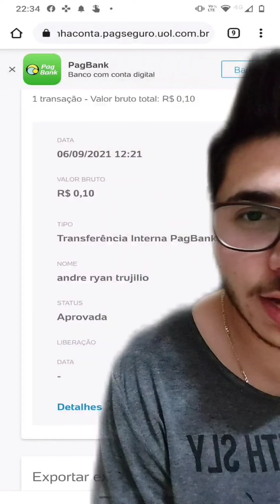Baixe esse aplicativo e ganhe até R$2.000,00 Reais no Pix para jogar!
✅ Evento gratuito te ensinando a copiar e colar e ganhar 10 MIL POR MÊS